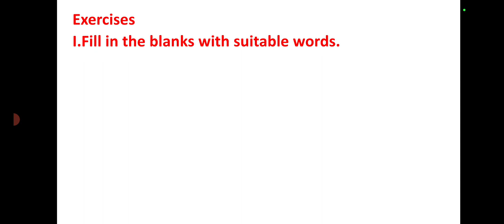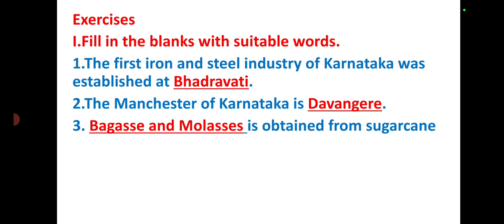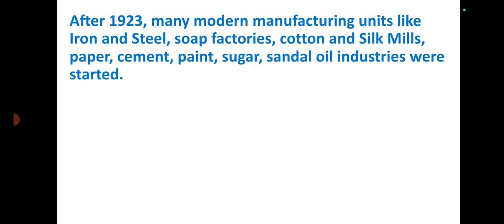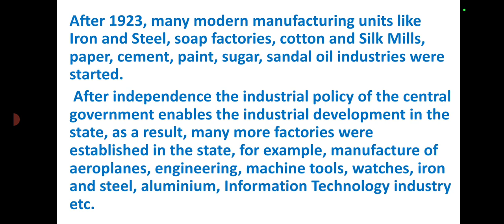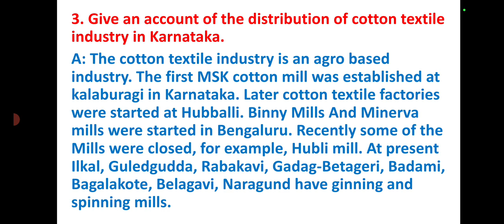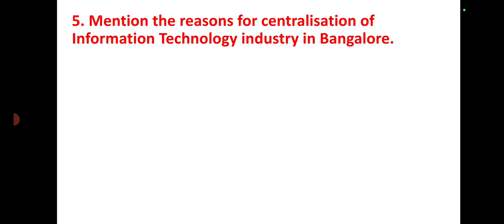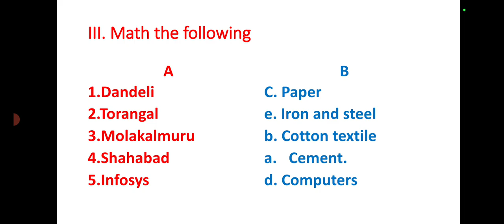Class-9|Geography|Chapter-28 Industries of Karnataka (Question-Answer)ಕನ್ನಡದಲ್ಲಿ@ABG555